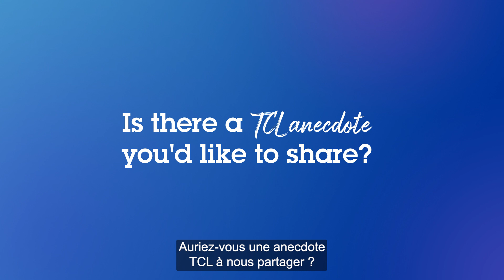Distinguer l'excellence technique avec le Programme TCL - Air Liquide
En 2023, le Programme de la Communauté des Leaders Techniques (TCL) d'Air Liquide célèbre son 20e anniversaire !

La connaissance technique et l'expertise scientifique sont au cœur de l'activité d'Air Liquide et le Programme TCL constitue une façon unique d'identifier, de développer et de reconnaître les contributions de nos Leaders Techniques. Aujourd'hui, ce réseau compte plus de 4 400 experts techniques qui, en partageant leurs connaissances et leur expérience, contribuent à la performance d'Air Liquide.

À l'occasion de ce 20e anniversaire, des membres du Comité Exécutif d'Air Liquide ainsi que François Jackow, Directeur Général d'Air Liquide, rappellent la valeur que nos experts techniques apportent au Groupe.

Vous souhaitez regarder davantage de vidéos de ce type par Air Liquide ?